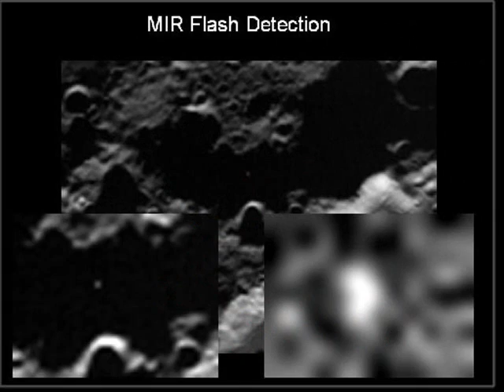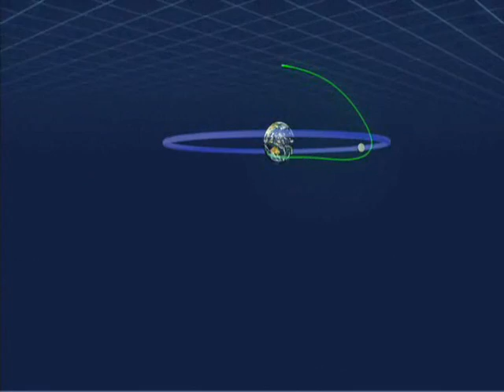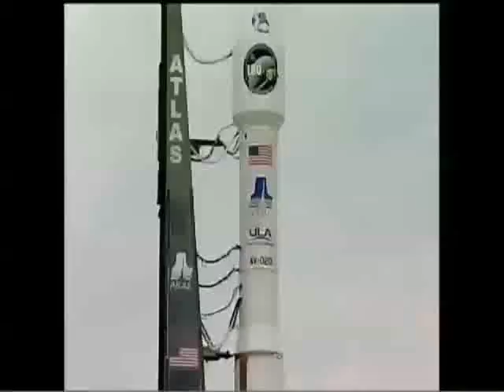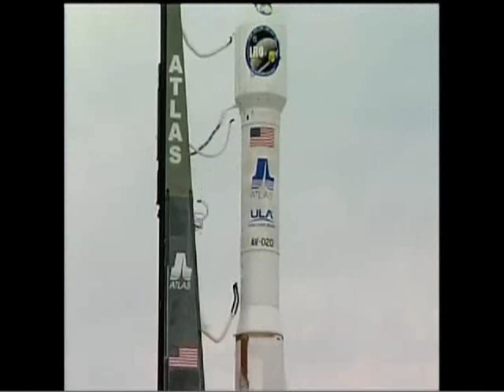Water on the Moon - LCROSS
Nasa LCROSS discovers Water on the Moon